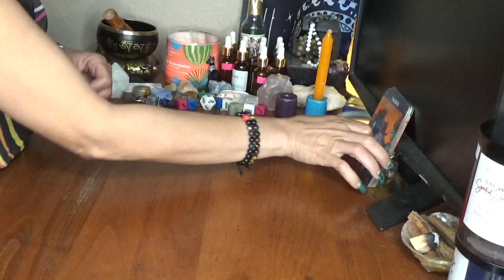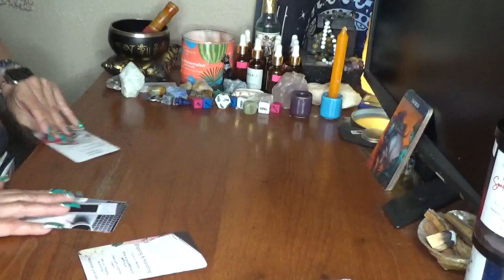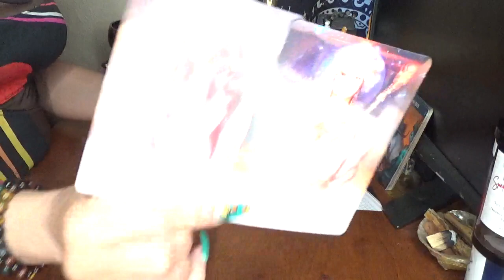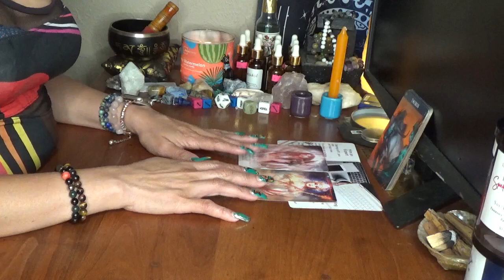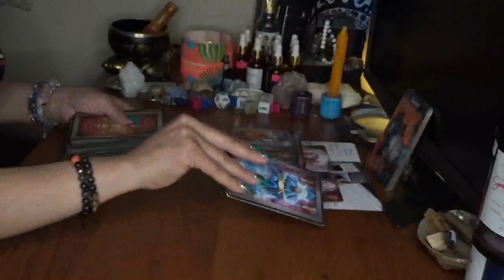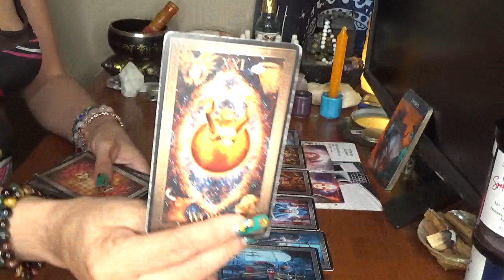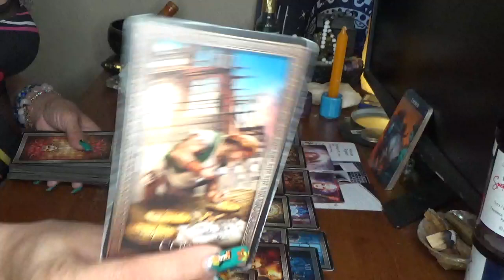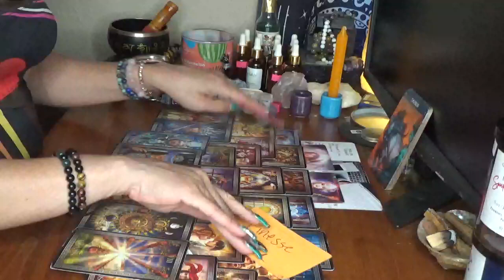Taurus Is Y'all Dealing With A FIre Sign R U Have Fire N Yo Chart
5200 S. Colony Blvd
P.O.Box 561081